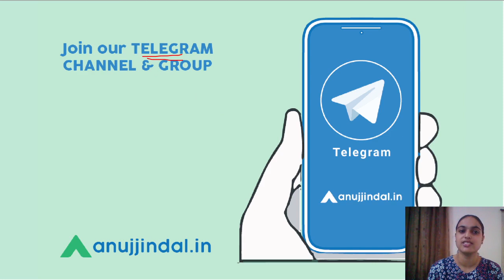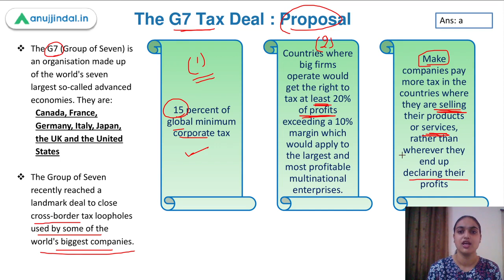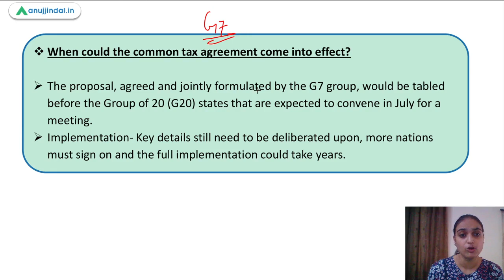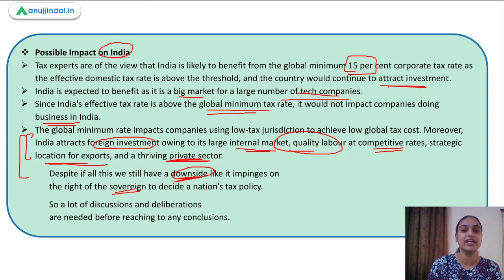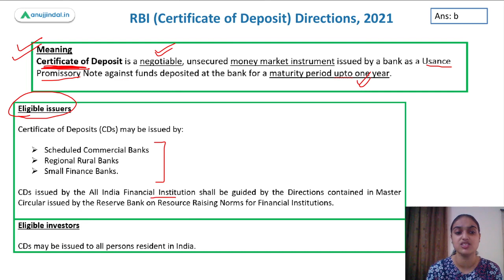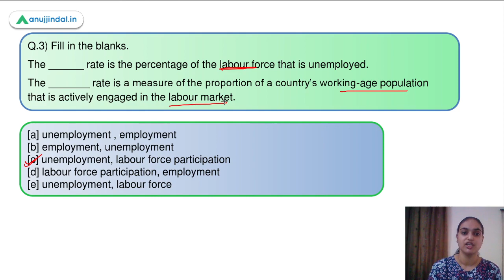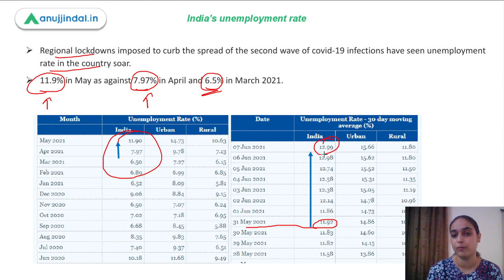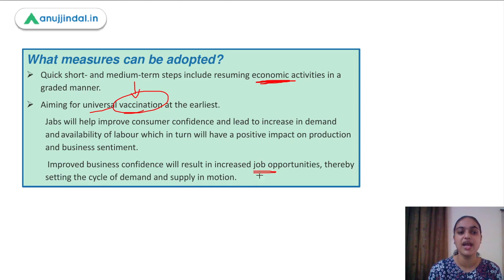RBI Grade B Current affairs | Phase 2 | RBI 247 | RBI Directions on CDs | June Day 5 | Tanvi Ma’am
In this session i have covered topics like G7 Tax deal, rising unemployment in india, master directions on certificate deposits using MCQs which can be helpful for RBI Grade B exams.